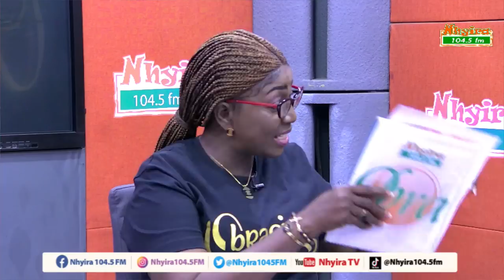Old woman claims husband threatens to end 35-year marriage through starvation.